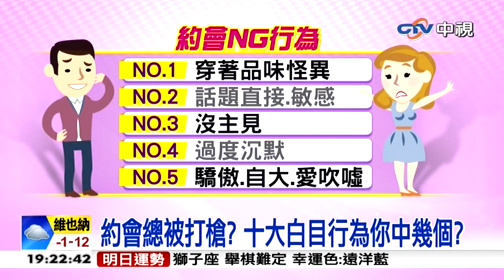中視新聞》約會總被打槍？ 十大白目行為你中幾個？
【約會總被打槍？ 十大白目行為你中幾個？】